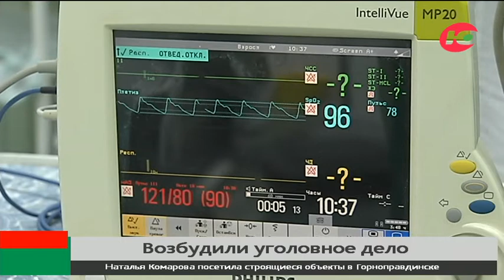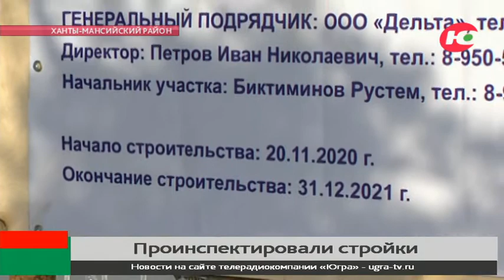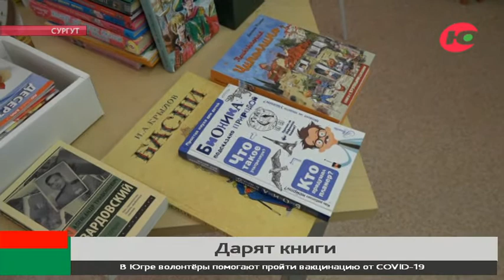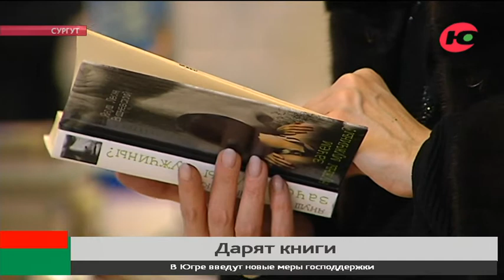Новости 12.02.2021 18:30